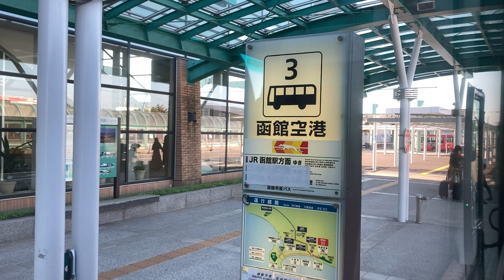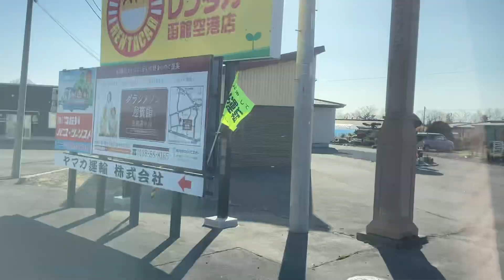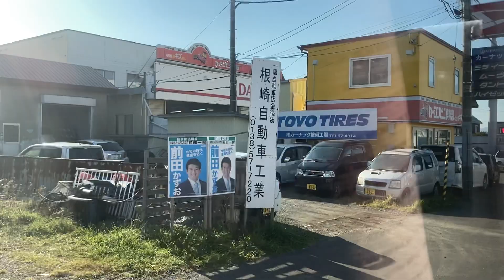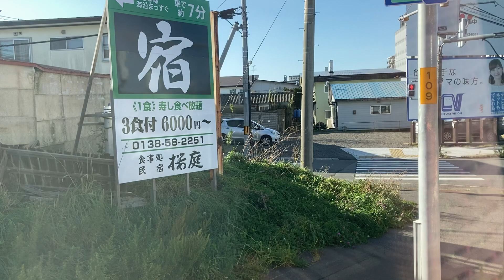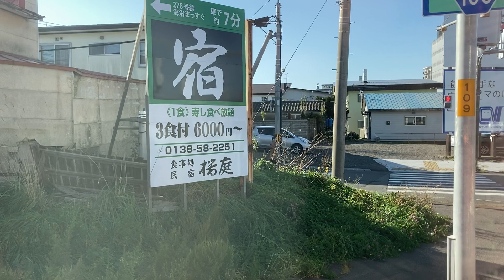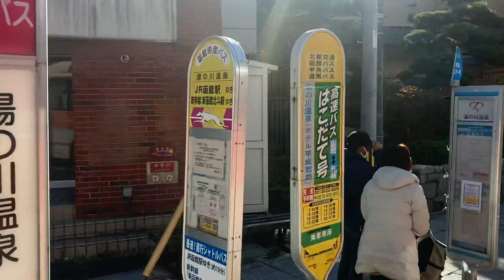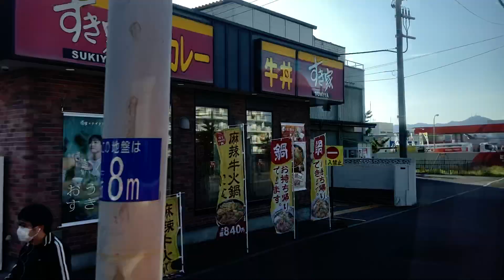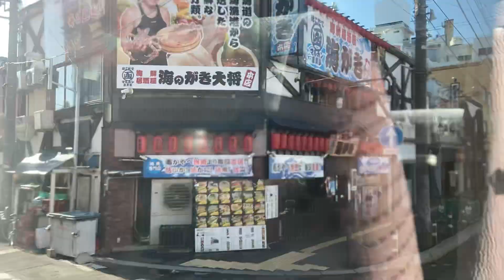函館空港連絡バス 車窓 函館空港→函館駅前/ 函館帝産バス 函館空港1315頃発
1.日本高速縦断ツアー
2.全都道府県くまなく巡回ツアー
湯の川温泉経由。途中、一部海沿いを走ります。
奥尻空港からの帰路に乗りました。これで奥尻島も当チャンネルで全国と接続完了となります。